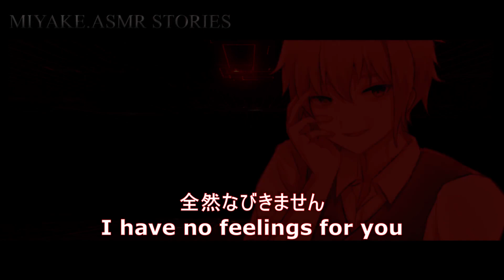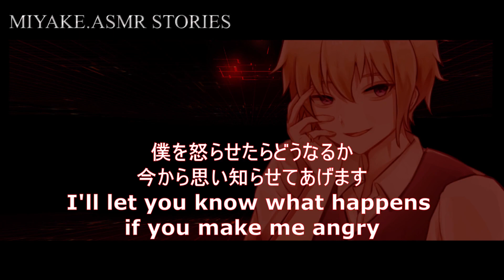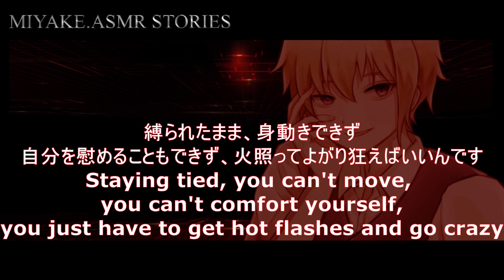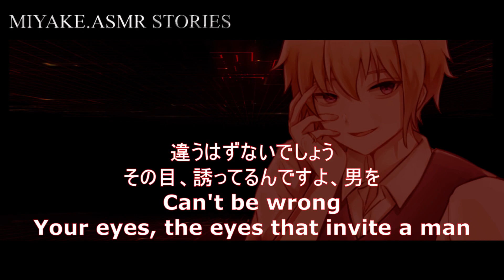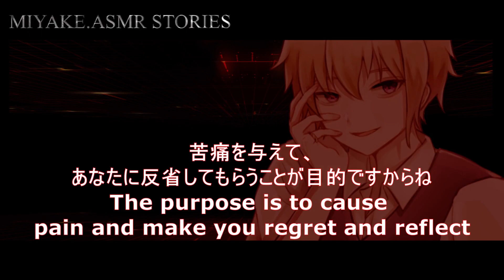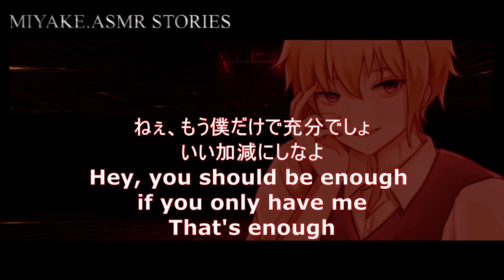【R18】You who are unconsciously seducing 《ENG ＆JP SUB》《Stories&Movies&ASMR》《Japanese boyfriend》《M4F》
■Story synopsis
Do you hate me who punishes you?

■Subtitles
Japanese and English subtitles will be displayed on the video.
Please use it for studying Japanese or English.

Vocal  & MIX : Miyake.

Voice＆Edit : Miyake.

■Credit
Script : さわな
Illustration :

This video is original and should not be reprinted
to protect each copyright in the content.